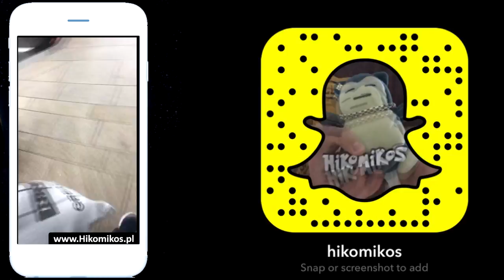Unboxing w Wannie CHALLANGE - Pingwinek Pippo / Retro Paka Zapowiedź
Chcesz mi coś wysłać do wielkiego świątecznego unboxingu? Mój adres to:
HIKOMIKOS
Skr. Poczt. 135, UP1
27-400 Ostrowiec Św.
Polska